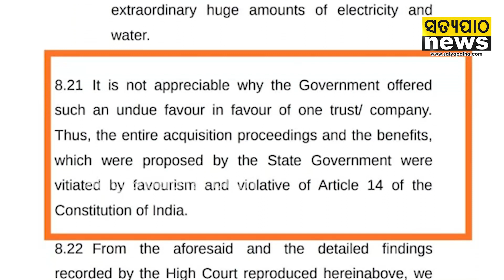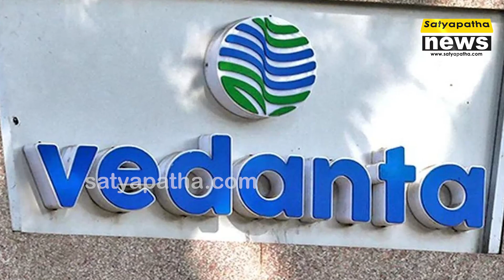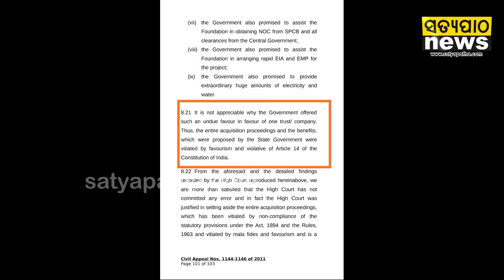ଜୟ ହେଲା ଜଗନ୍ନାଥଙ୍କର, ମୁଖା ଖୋଲିଗଲା ନବୀନ ବିଜୟ ଓ ଅନିଲ ଅଗ୍ରୱାଲଙ୍କର। Satyapatha News